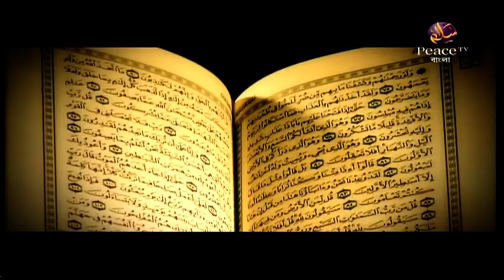৭. আধুনিক সভ্যতা ও আমাদের যুবসমাজ। ড আহমাদুল্লাহ ত্রিশালী। পিস টিভি বাংলা